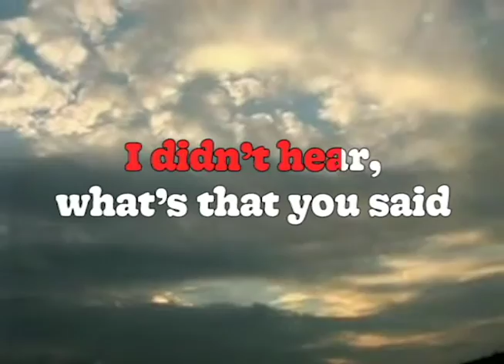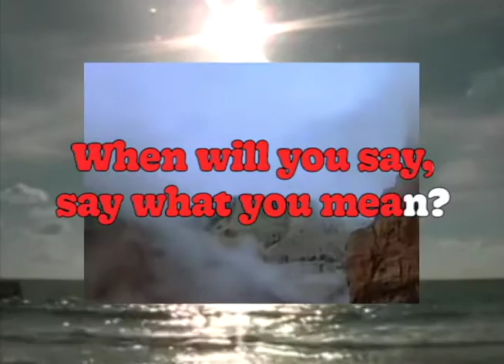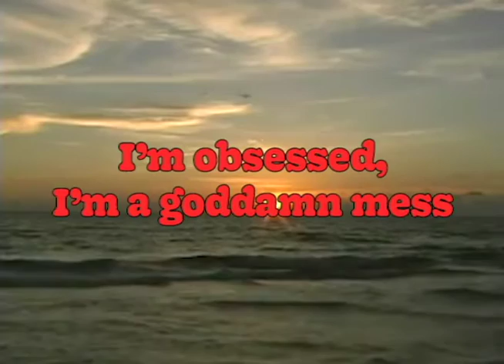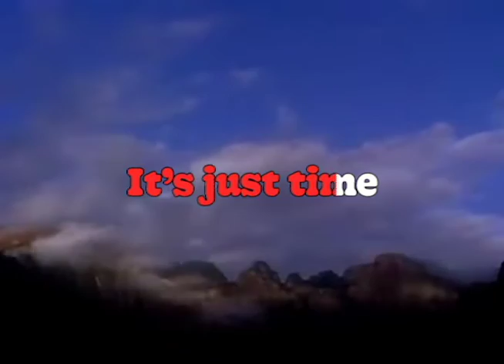Bad Bangs - Time (Official Video)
Lyric video for 'Time' by Bad Bangs.

Created by Billy Crombie

'Time' is taken from Bad Bangs debut EP 'Grow It Out' - out October 10

Videos:

“Dripping Tap 4K | LICENSE FREE STOCK FOOTAGE | Scrappystock”
by Scrappystock

“Alarm 1 - Free Stock Footage [4K UHD]”

“Sunflowers - Free Nature Footage - White Background”

“100% Free Water Fountain Stock Footage”
by Free Stock Footage Archive licensed

“Free Alarm Clock Time Lapse Stock Footage B-Roll x2000 Creative Commons 1080p Lifeblood Marketing:

“Close Up Video Of A Clock - Free Stock Creative Commons Video”

“🕖 FREE STOCK FOOTAGE || Clock Time-lapse || 1080p HD || aammedia productions”
by aammedia productions

“Water Dripping from a Tap”

“Free Stock Video Footage - Ice Sickles Dripping”
by Skutum

Stock Footage ♦ Water on the Rocks by Ivan Bridgewater
Stock Footage ♦ Crape Myrtle Blossoms (Wide Screen)
Free Stock Footage ● Time Travel by Ivan Bridgewater
Free Stock Footage // Clover (Wide Screen)